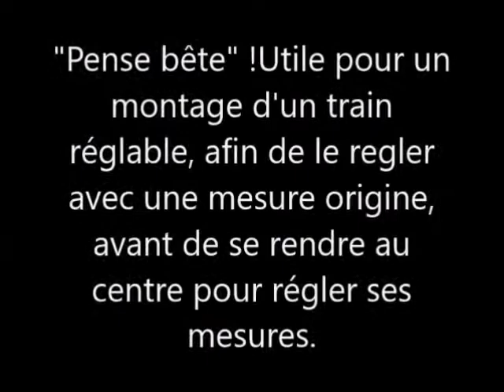Dépose d'un Berceau moteur d'austin mini plus renfort des soudures